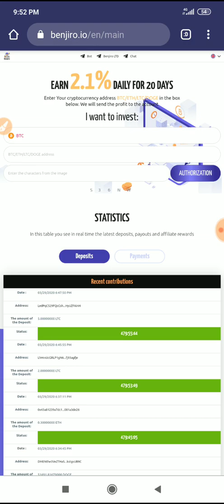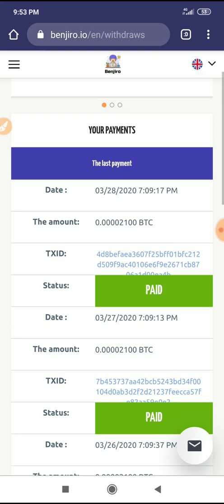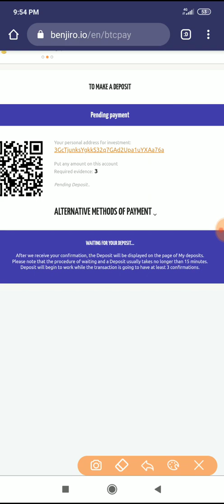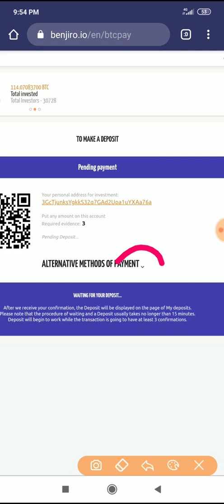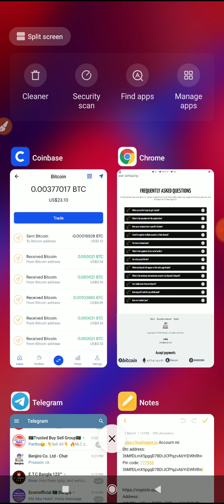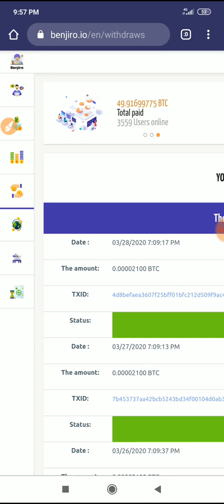Benjiro.io 9Th Live Payment Proof 🤑 100%✓ Legit & Trust Site 2020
🔥New! Benjiro - 2.1% daily for 20 days, +42% profit
✅ Status: Paying✓
💰My, Active deposit: 0.001 BTC
⏰ Running days: 14...
💵 Investment plan: 2.1% daily for 20 days
💷 Payment systems: BTC, ETH, DOGE, LTC
⚠️The minimal deposit for:
✅ BTC - 0.001 or 100 000 satoshi
✅ ETH - 0.07
✅ DOGE - 1000 DogeCoin